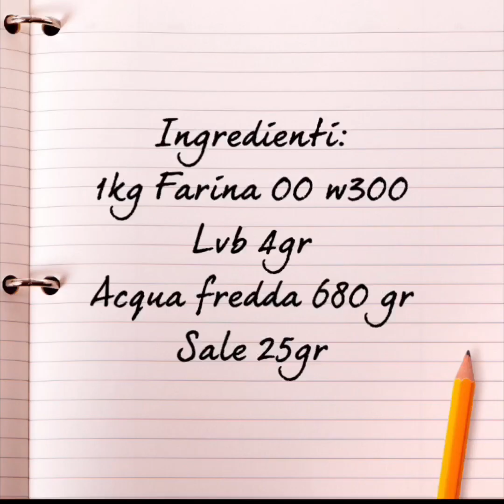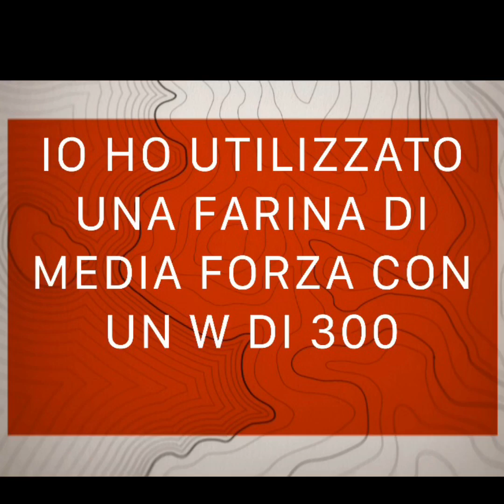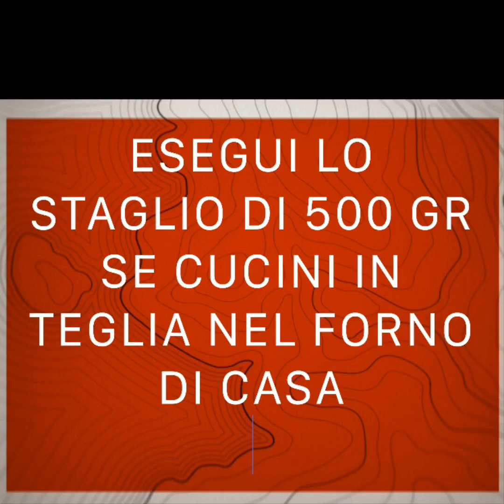PIZZA NAPOLETANA FATTA IN CASA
Impasto per pizza napoletana ovviamente lo diventa cuocendo ad alte temperature. Lo stesso impasto può essere cotto anche in teglia nel forno di casa.